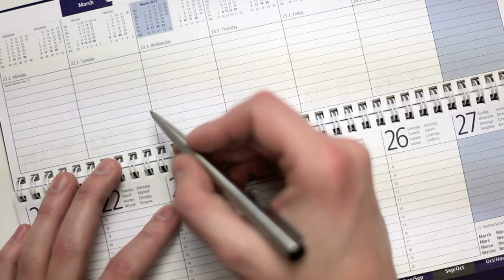You Might be Autistic If...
Think you might be on the autism spectrum? Here are 13 things you may have experienced if you're on the spectrum.

Hi! I’m Claire, and this is my channel, Woodshed Theory. Here you will find the awkward ramblings of an adult autist. I love being creative and sharing my experiences with you.

 Thumbnail was produced in Canva. B-Roll is also from Canva.